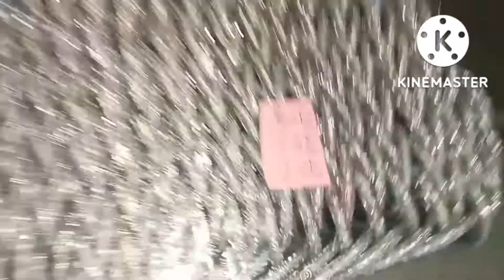chudi ତିଆରି ହେଉ ଥିବାର video ଶେଷ ଯାଏ ଦେଖନ୍ତୁ Bangels meking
chudi kaise banaya jata he
chudiya kaise banti he
Bangels maker machine
kounasi chudi kaise Banta he
chudiya banate kaise he
chudi kounasi mechine se banta he
lokhan ka chudi kaise banate he
chudi banane Bala mechine kaisa he
 Bangels kaise banate he
 Kahan se jada chudiya banate he